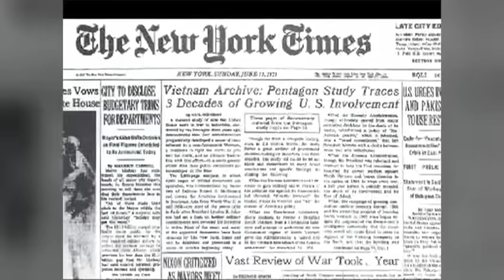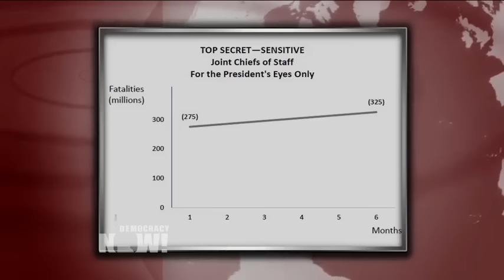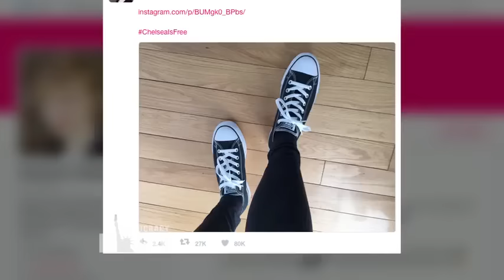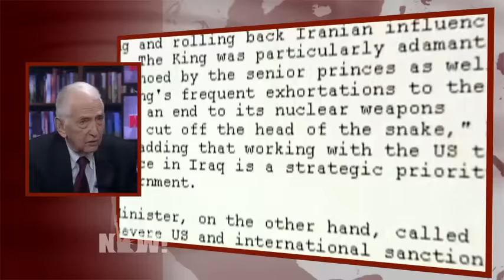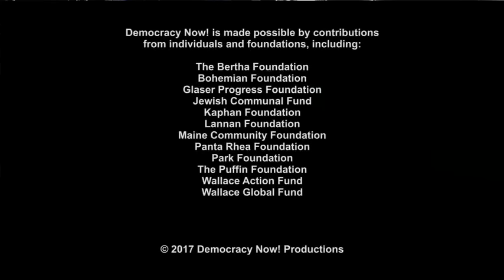Daniel Ellsberg Reveals He was a Nuclear War Planner, Warns of Nuclear Winter & Global Starvation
- Could tension between President Trump and North Korean leader Kim Jong-un bring us to the brink of nuclear war? As tensions ramp up, we discuss what nuclear war would look like with a former nuclear war planner and one of the world’s most famous whistleblowers—Daniel Ellsberg. In 1971, Ellsberg was a high-level defense analyst when he leaked a top-secret report on U.S. involvement in Vietnam to The New York Times and other publications, which came to be known as the Pentagon Papers. He played a key role in ending the Vietnam War. Few know Ellsberg was also a Pentagon and White House consultant who drafted plans for nuclear war. His new book, published Tuesday, is titled “The Doomsday Machine: Confessions of a Nuclear War Planner.” We speak with Ellsberg about his top-secret nuclear studies, his front row seat to the Cuban missile crisis, whether Trump could start a nuclear war and how contemporary whistleblowers Chelsea Manning and Ed Snowden are his heroes.